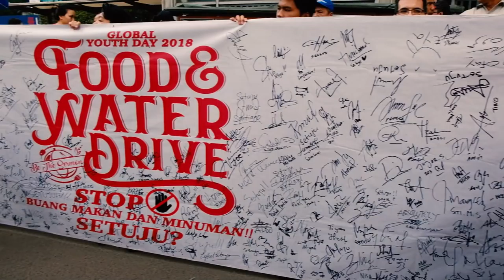AdventBenhil Vlog 04 - Global Youth Day 2018 (DKI Jakarta - Indonesia)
Global Youth Day 2018
Adventist Global Youth Day 2018